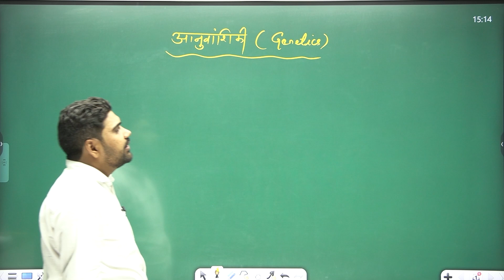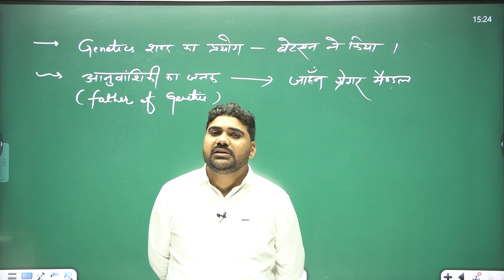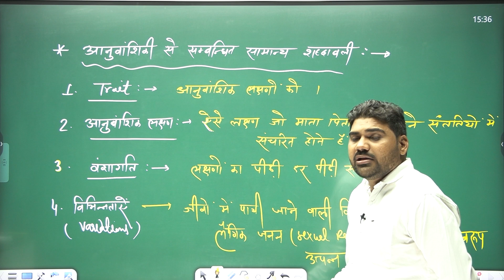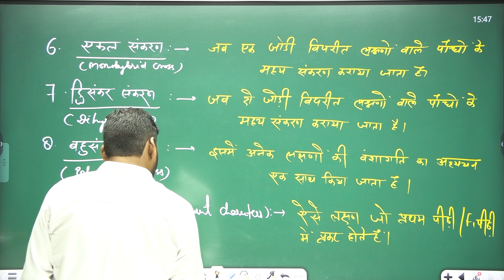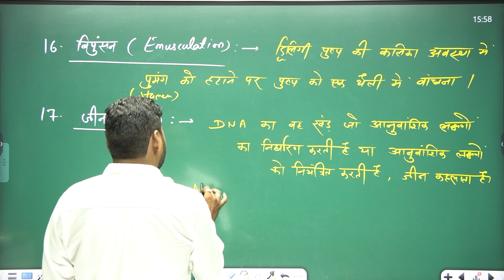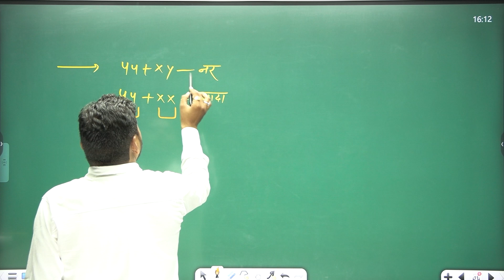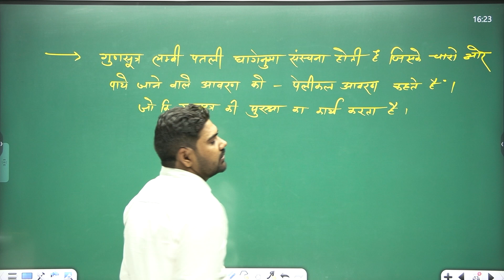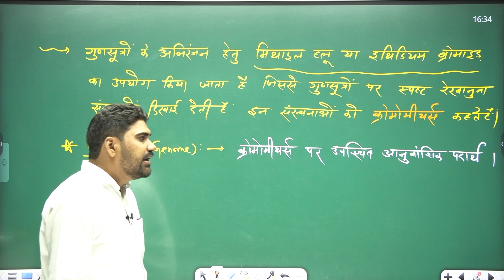Class - 1 आनुवांशिकी/Genetics || by Ravi Bhardwaj Sir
प्रिय दोस्तों,
अपना यह चैनल पूर्ण रूप से विद्यार्थियों, अभ्यर्थियों तथा युवा वर्ग को समर्पित हैं। इस चैनल पर समय समय पर अभ्यर्थियों को मार्गदर्शन देने, प्रतिस्पर्धा के इस युग में उचित-अनुचित से परिचय करवाने, बाजारीकरण के इस दौर में अभ्यर्थियों को जागरूक करने, प्रतियोगिता परीक्षाओं की तैयारी की उचित रणनीति बताने, सारगर्भित और उपयोगी पुस्तकों हेतु सुझाव देना तथा विद्यार्थियों की विभिन्न प्रकार की समस्याओं के समाधान लाइव और वीडियो माध्यम से किया जा रहा हैं।

आपका अपना
भूदेव व्यास